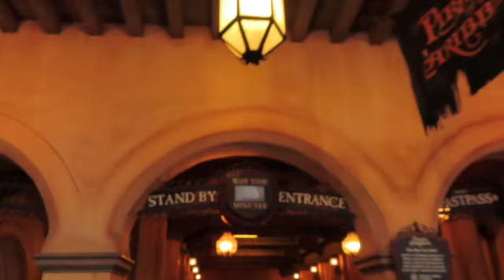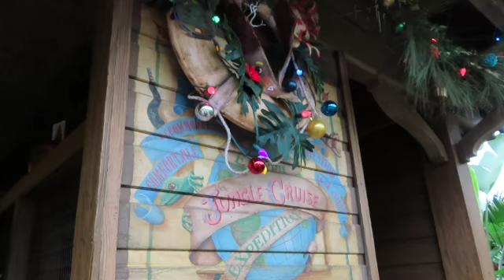rainy morning at magic kingdom | december 2020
We spend a rainy morning in Magic Kingdom and sit down to lunch with Sunny Eclipse.